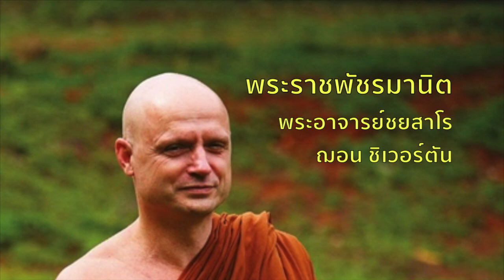พระฝรั่งสอนธรรม จากลูกมะพร้าว | เรื่องเล่ารับอรุณ 15 | รุ้งแปดสี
ธรรมะจากพระอาจารย์ชยสาโร
กับเรื่องราวดีๆ ที่ให้ข้อคิดและกำลังใจ